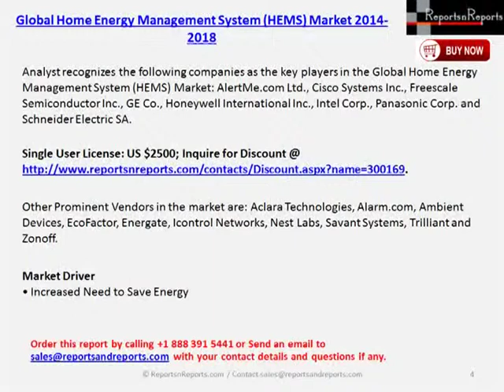Global Home Energy Management System (HEMS) Market 2014-2018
Global Home Energy Management System (HEMS) Market 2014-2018 report says in terms of products, the Global HEMS market can be segmented into five: Lighting Controls, Self-monitoring Systems and Services, Programmable Communicating Thermostats, Intelligent HVAC Controllers, and Advance Central Controllers.